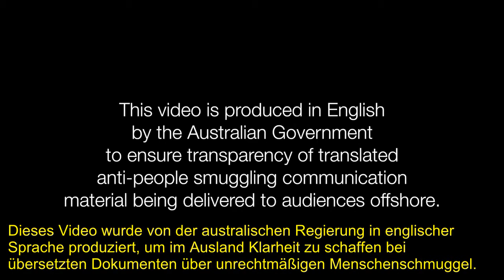Australiens Botschaft an Menschenschmuggler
Der australische General Campbell richtet eine Botschaft an Menschenschmuggler und ihre Kunden: Ich kommt hier nicht rein. Keiner, der versucht Australien unrechtmäßig mit dem Schiff zu erreichen kann sich darauf verlassen in Australien eine neue Heimat zu finden. Es gibt keine Ausnahmen.